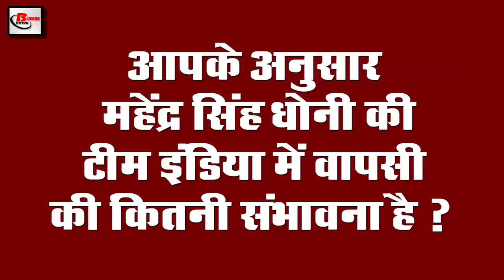Top evening news of PM Narendra Modi,MS Dhoni,SBI bank, ICICI bank, Hurricane Nisarga, G7 conference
Latest  top evening  breaking news of 31st may 2020.Get information on  Central government,covid-19, Prime Minister Narendra Modi, MS Dhoni, Hurricane Nisarga, G7 conference, Prashant kishor, World Bicycle Day, Amitabh Bachchan Jaya Bachchan anniversary

1. India will soon send the first batch of 100 ventilators as help
2. The number of Covid-19 affected in India has crossed 2 lakh
3. Reduction in interest to SBI ICICI Bank savings account holders
Important information for all SBIbank ICICIBank Savings Account holders. State Bank of India has reduced the annual interest rate on savings bank account by 0.05% to 2.70%. Private bank ICICI has also reduced the interest rate on savings account by 0.25%. Which has been implemented from 31 May. SBI has cut interest rates on savings account for the second time in the current financial year. Earlier in April, the bank reduced the interest rate on savings account in all slabs from 0.25% to 2.75%, in addition to the bank on May 27 all The maturity period had cut retail term deposit rates by 0.40%.
4. Cyclone Hurricanenisag is one and a half kilometers from Mumbai
5. Expected to open theaters from June
6. Donald Trump sent India invitation to G7 conference
US President Donald Trump had already spoken about inviting India Russia Australia and South Korea for the G7 summit, in that order he has officially invited India Russia and South Korea once again on the last day. Due to which the problem of China has increased, there has been a lot of criticism from China on Tuesday, under which any attempt against China will prove to be a failure. No matter how much America tries, it cannot prove its point. For your information, let us tell you that g7 is a group of the top as well as developed economies in the world, it includes America Britain France Germany Italy Japan and Canada. Under which every year the heads of these countries meet to discuss different global issues including climate change security and economy. The meeting has been postponed till September, in view of the increasing impact of the Kishan Covid-19, with the US inviting India to join it.
7. Prashantkishor himself replies when Prashant Kishor turns down Congress offer
8. The importance of cycling on World Bicycle Day
According to the declaration of the United Nations General Assembly on World Bicycle Day, this day is celebrated to recognize the specialty and versatility of the bicycle as the residents use the bicycle more and more to cover the distance around it, then hundreds of litres every day Consumption of petrol will be less, while pollution levels will be less in many cities. Along with this, whenever it is reported that on the occasion of World Bicycle Day, it has become mandatory to follow social distancing in this environment of Covid-19, while cycling will continue to follow social distancing and people will remain safe. The founder of the Green Shakti Foundation, Pratap Chandnani has said that those who do cycling not only keep the environment safe but also diagnose serious problems as soon as possible. In particular, diseases such as Covid-19 can be easily overcome because strong immunity system is very important to overcome this disease and cycling also has good effect on the immunity system. Along with this, cycling also increases the heme globin of the body, which keeps people healthy.
9. Most viewed videos on YouTube in this language
11. Amitabhbachcha andJayabachchananniversary

Today is the 47th anniversary of Bollywood veteran Amitabh Bachchan and his wife Jaya Bachchan. On this occasion, Amitabh Bachchan has shared some pictures of his wedding on social media, as well as every day he has told how he got married, under which he told that 47 years today, 3 June 1973, we had decided that if Zanjeer will succeed, we will Will go to London for the first time with some friends. My father asked with whom were you going with him? When I told him, he said that first get him married, so I obeyed him. And we both got married. After which many Bollywood veteran actresses have given many congratulations on the anniversary of Amitabh Bachchan and Jaya Bachchan.